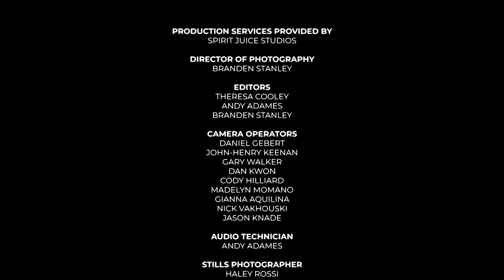Jen Fulwiler | The Naughty Corner (Full Comedy Special)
Comedian, mother of six, and convert to Catholicism Jen Fulwiler confesses her sins but shows no repentance for her parental trespasses. Jen skewers every area of suburban life, from dads who brag about having fast minivans to mandatory parent meetings that could have been done by email. Her tales of drinking alone in her garage after a long day of homeschooling, a husband who refuses to travel with luggage, and being so overwhelmed by life that she hides when she hears a knock at the door make this special perfect for parents of all ages.

See Jen On Tour!